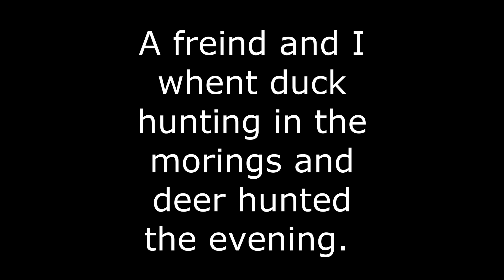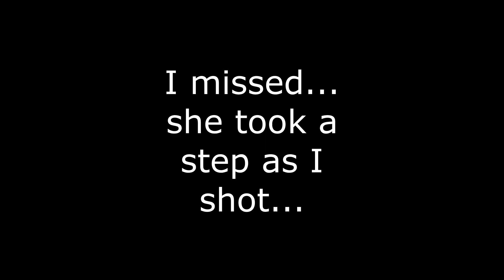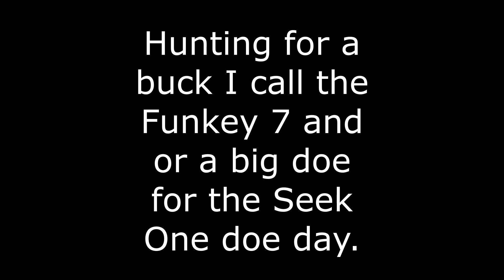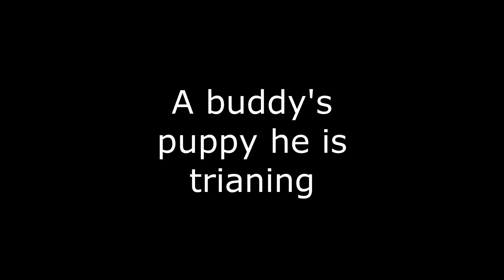Down To The Wire Buck!